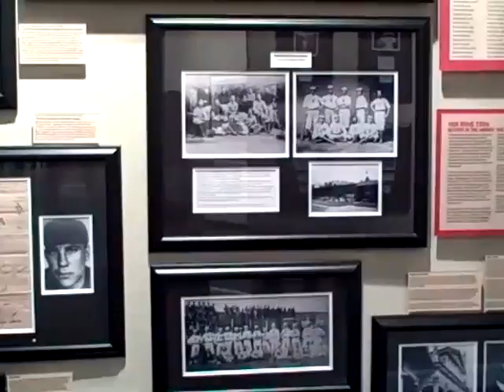Artifact Spotlight: Rafael Almeida Contract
1911 Cincinnati Reds contract for Rafael Almeida, first Cuban player in Major League history.